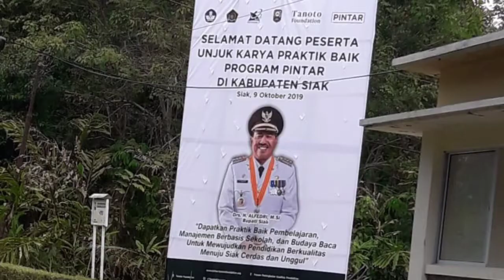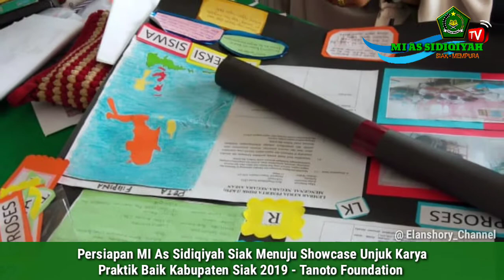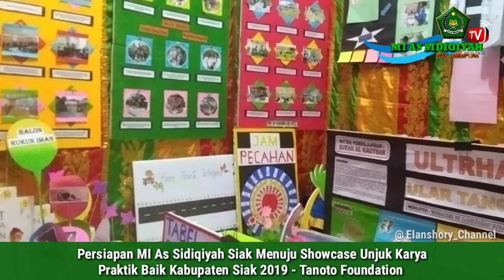Persiapan MI As Sidiqiyah Siak Menuju Showcase Media Pembelajaran Kab Siak 2019 - Tanoto Foundation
Persiapan MI As Sidiqiyah Siak Menuju Showcase Media Pembelajaran Kab Siak 2019.

Unjuk Karya  Praktik Baik - Tanoto Foundation